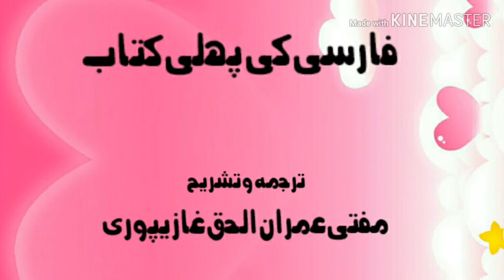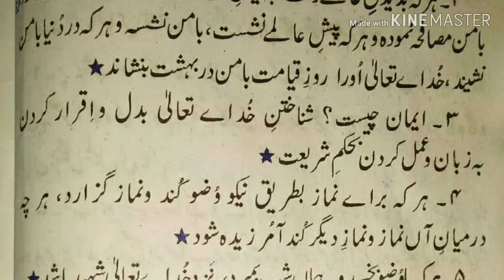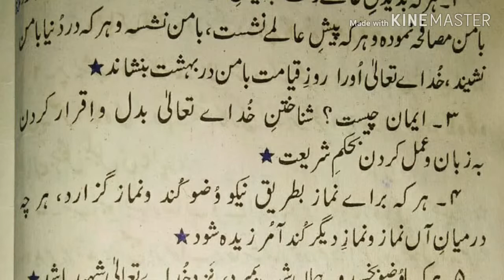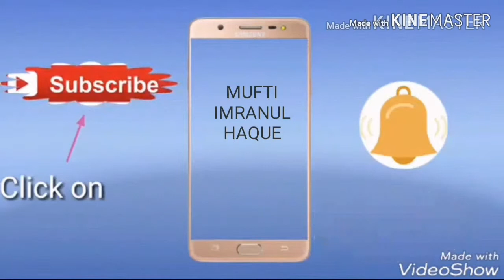Farsi ki Pehli kitab Page 20 فارسی کی پہلی کتاب صفحہ Lesson No 39 کچھ حدیثوں اور بزرگوں کے اقوال کا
کچھ حدیثوں اور بزرگوں کے اقوال کا ترجمہ اور خلاصہ